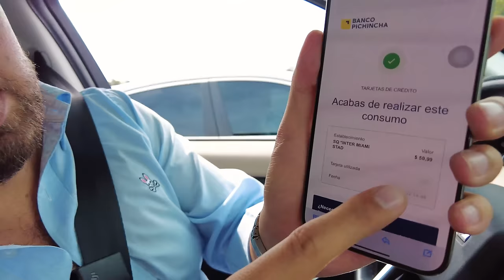¿Cuánto cuesta ver a Leo… Campana y Messi en Miami? ⚽ - Experiencias Antes de Morir: Inter de Miami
Conseguimos entradas, exploramos el estadio y hasta nos dimos el gustazo con la comida y bebidas. 🍔🍺 Y lo mejor, ver a Messi y Campana en acción, ¡qué partidazo! No les voy a mentir, sentir la energía de la hinchada y ver el juego en vivo es otra historia. Esta es una de esas experiencias que te llenan el alma y te hacen decir: ¡esto es vivir! Así que ya saben, si tienen la oportunidad, no la dejen pasar. ¡Vamos con todo! 🙌⚽